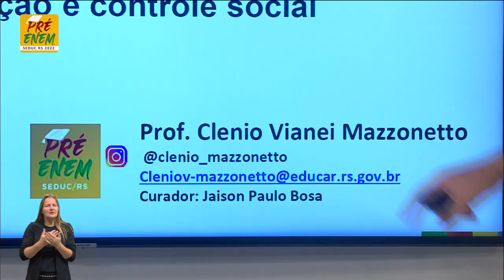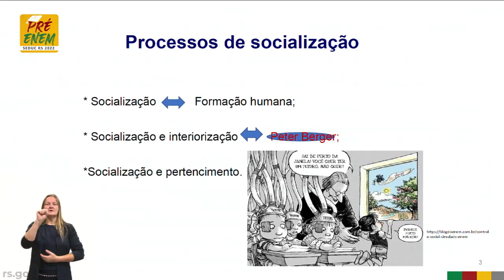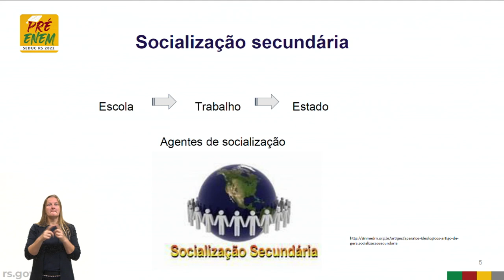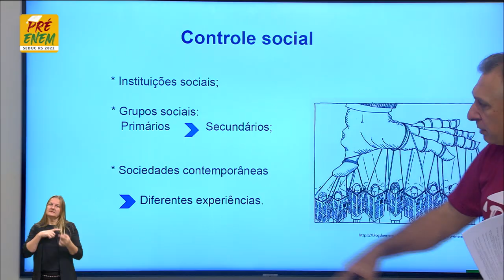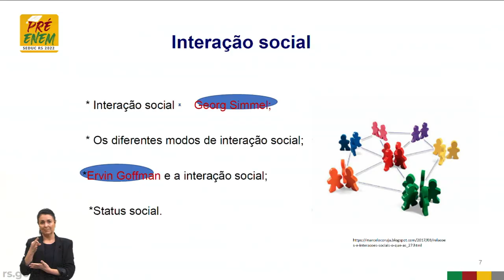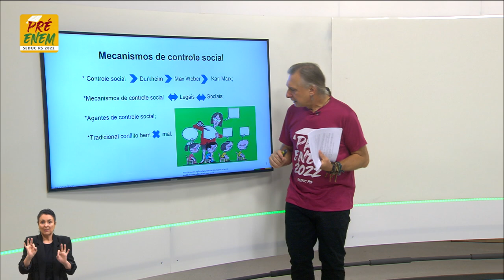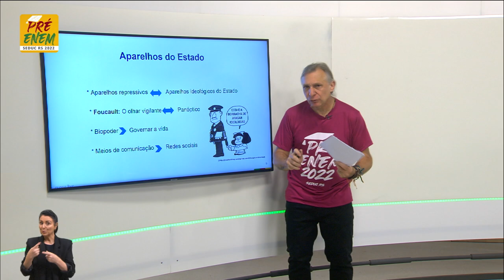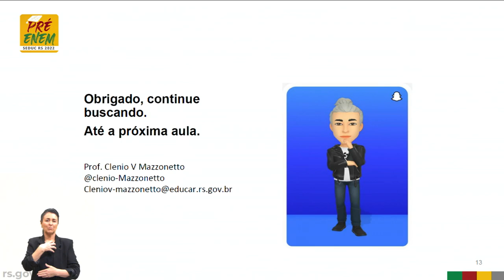Pré-Enem 2022 - Sociologia - Aula 04 - 13/05/2022